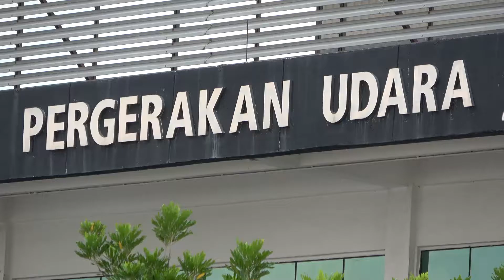PENGHANTARAN KUMPULAN PERTAMA MALBATT 850-7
MAJLIS PEMAKAIAN BERET PBB, PENYERAHAN BENDERA MALAYSIA DAN PENGHANTARAN KUMPULAN PERTAMA MALBATT 850-7
Subang, 1 Okt 19 - Majlis Pemakaian Beret PBB, Penyerahan Bendera Malaysia dan Penghantaran Kumpulan Pertama MALBATT 850-7 ke misi UNIFIL di Lubnan telah disempurnakan oleh Menteri Pertahanan, Yang Berhormat Tuan Hj Mohamad bin Sabu di Pangkalan Udara Subang petang tadi.
MALBATT 850-7 telah menjalani latihan khusus selama 3 bulan yang merangkumi sebulan latihan perkhidmatan tunggal dan 2 bulan latihan integrasi atau Force Integration Training (FIT) di bawah kawal selia Markas Angkatan Bersama bertempat di Perkampungan MALBATT, Port Dickson, Negeri Sembilan. MALBATT 850-7 telah bersedia untuk diaturgerakkan ke Lubnan bagi menggantikan MALBATT 850-6 yang akan menamatkan misi UNIFIL pada 17 Oktober 2019 setelah berkhidmat 12 bulan.
Keseluruhan kontinjen berjumlah 850 anggota terdiri dari 80 pegawai dan 770 anggota lain-Iain pangkat (LLP) termasuk 3 pegawai dan 27 anggota dari Angkatan Bersenjata Diraja Brunei (ABDB) serta seorang Pegawai Awam Kewangan dari Kementerian Pertahanan.
MALBATT 850-7 diaturgerakkan ke Lubnan secara berperingkat melibatkan 4 peringkat penghantaran. Penghantaran Kumpulan Pertama melibatkan seramai 216 orang dan akan diketuai oleh Komander MALBATT 850-7, Kol Khairul Anwar bin Soib bersama 50 Pegawai dan 165 anggota lain-lain pangkat termasuk 2 anggota dari ABDB. MALBATT 850-7 akan meneruskan misi UNIFIL di bawah kawalan operasi Markas Sektor Barat UNIFIL dan akan ditempatkan di dua penempatan tetap iaitu Kem Ma'rakah serta Kem Tibnin.
Turut hadir ke majlis ini ialah Panglima Angkatan Tentera, Ketua Setiausaha Kementerian Pertahanan, Panglima-Panglima Perkhidmatan dan Pegawai-Pegawai Kanan ATM.